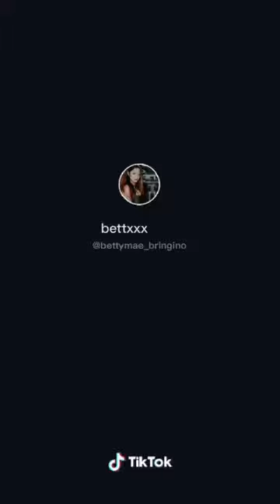VIRAL SAYO LANG AKO BABAYO COMPILATION